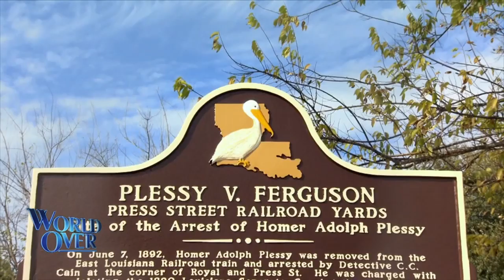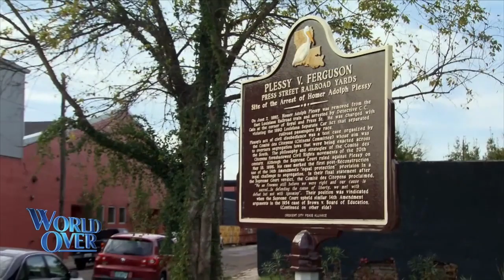World Over – 2018-12-06 – ‘Christmastime in New Orleans!’ Monica Fitzgibbons with Raymond Arroyo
Advent has begun and a new version of Raymond Arroyo’s PBS documentary and the CD Christmastime in New Orleans is airing coast to coast this season.  Co-producer Monica Fitzgibbons joins Raymond to discuss the new television special and CD.